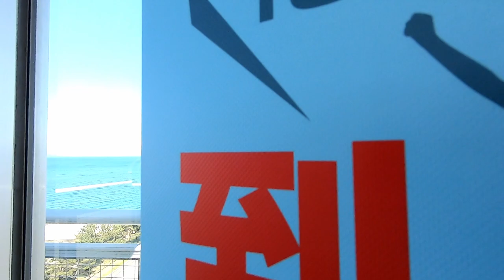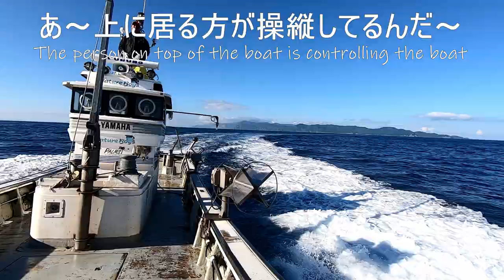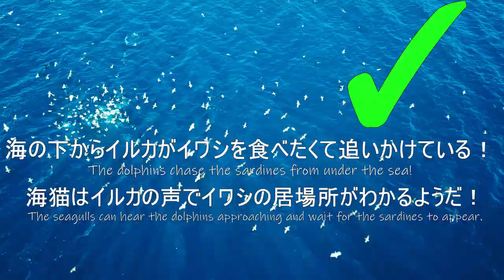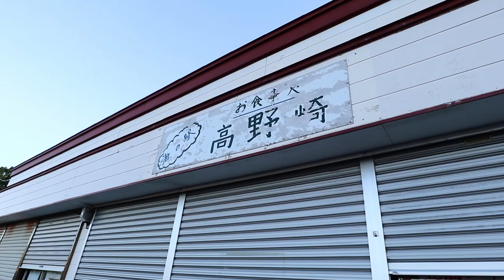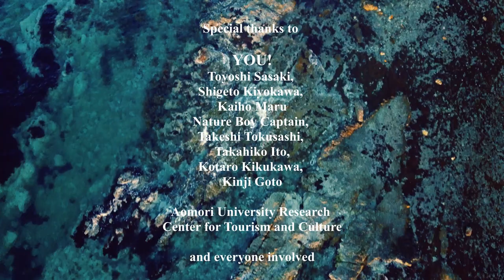青森にイルカいる！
青森のイルカを見に二回目の挑戦をしました。
一回目は残念ながらイルカ達に会えなかったけど、今回は船の上から、ドローンから、水中ドローンから、360度カメラを使ってやっと会えた。
色んな方々にお世話になって、昔から陸奥湾に帰ってくるイルカ達と泳ぎました。

今回のビデオを作るのにお世話になっ方々：
青森大学観光文化研究センター、
佐々木豊志さん、
徳差毅さん 「いきいき健やか」、
菊川光太郎さん、
後藤欣司さん

一緒に船に乗った方々と忘れない思い出が出来て感謝です。

Sighting survey of cetaceans in the Tsugaru Strait, Japan
shorturl.at/ilKXZ

Pacific white-sided dolphin
shorturl.at/czFKM